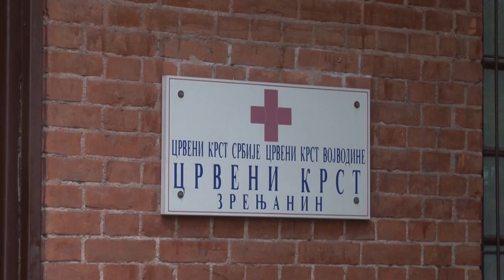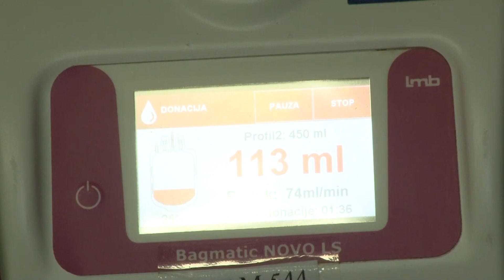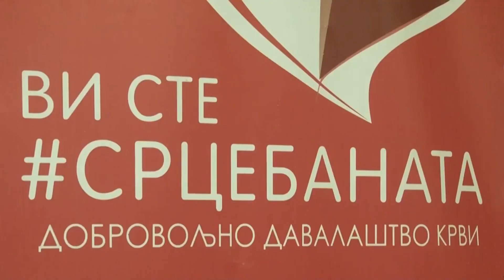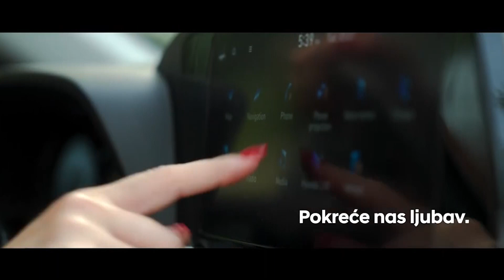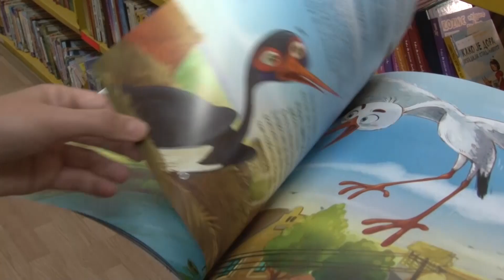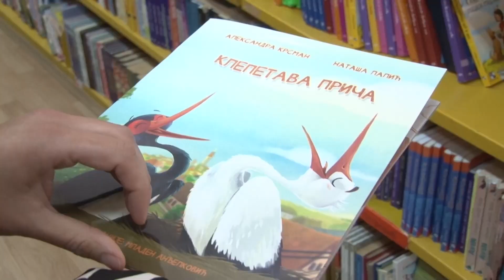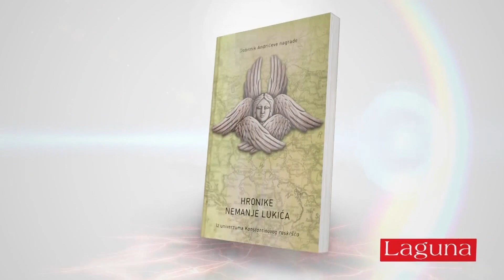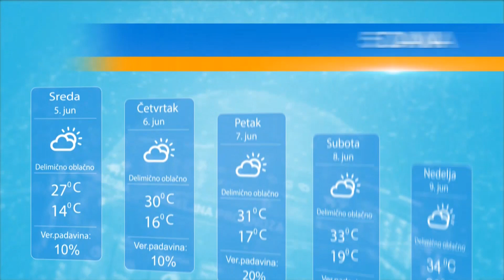DAN 4. JUN 2024.DAN POLJA STRNIH ŽITA SREDNJEG BANATA,DEFILE PREDŠKOLSKOLACA,"KLEPETAVA PRIČA"